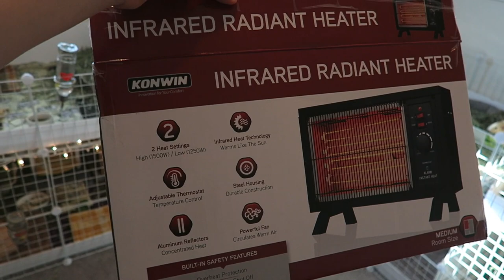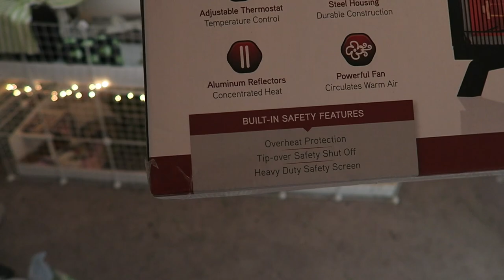WEEKLY GUINEA PIG VLOG | SEPARATING MY PIGS, POSSIBLE PREGNANCY, ETSY ORDERS, CLEANING & MORE! ✨🐽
For this weeks video, I put together a bunch of clips I blogged through the month of October & November. I hope you enjoy!

AFLOIA AIR PURIFIER:
ENDS 11/10 @ 11:59PM

👜 SHOP MY FAVORITE PRODUCTS:
Oxbow Guinea Pig Pellets
Oxbow Vitamin C Tablets
Water Bottles
Paper Bedding